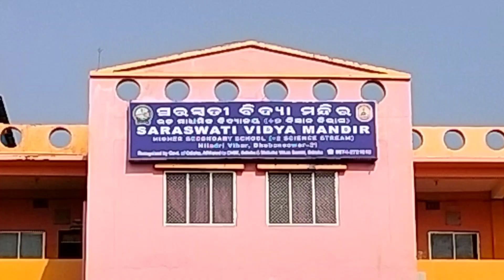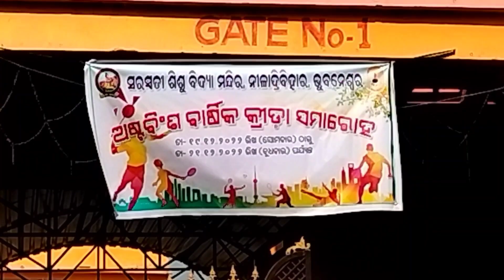ଗଣିତ କ୍ରୀଡା ରେ ମୁ ଭାଗ ନେଇଛି Bhubaneswar fullvideo odisha kridabudaya kids krida jhoom meri rani